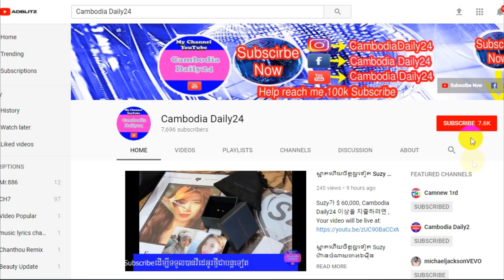តារា​ខ្មែរ​​​កូន​កាត់សាសនអ្វីចង់ជ្រាបដឹងទេមក​ស្គាល់​/Cambodia Daily24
▬▬▬▬♥ ☑️💘✅Follw Me✅💘 ☑️♥▬▬▬▬●

▬▬▬▬♥ ☑️💘✅Follw Me✅💘 ☑️♥▬▬▬▬●
►Help to Click to My Brother Channel YouTube:
✅Navuth Gaming,

✅ BACKGROUND CAMBODIADAILY24 ✅

My channel to speak About Background for Cambodia Daily24 :
 Have To:
      ☑️ National news
      ☑️ International news

There are also quotations from newspapers, magazines, including:
        1. Local newspaper:  Kohsantepheapdaily phnom penh
             post,watphnom-news,postkhmer,wat-news,nokorwatnews,
            dap-news,kampucheathmey,rasmeinews,
            cambodiadailykhmer,cam-np,rttk-new,khmer7new
            ,meatophoum,khmerangkor-news,ksnweb, ect.

CAMBODIADAILY24, Have to
camobodia politic,
yaya musically,
cambodia news,
●▬▬▬▬▬▬ஜ۩۞۩ஜ▬▬▬▬▬●